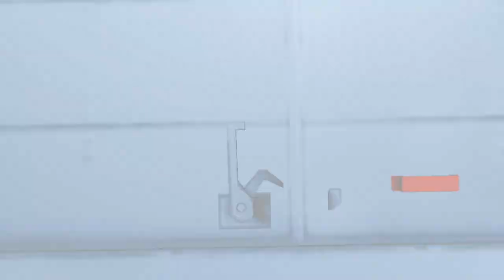Mirror's Edge - 11 - the exchange 106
a bit of a chunky episode, I'm aware. I had every intentions of splitting this session up but the reality is, there are no ways of cutting the episode in two at a logical place without creating really lopsided halves, you know?

so here we go, full sitcom episode mirror's edge